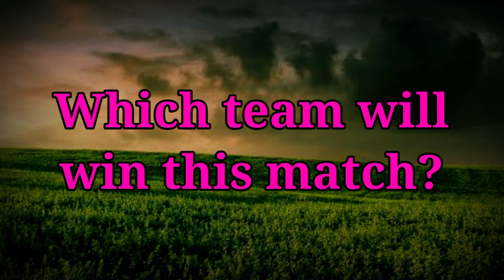IPL 2022 | Rajasthan Royals vs Mumbai Indians Playing 11 | RR vs MI Playing 11 2022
Hello everyone in this video I will tell you about Rajasthan Royals vs Mumbai Indians Playing 11, where I have done a preview on RR vs MI Playing 11 2022. I hope you like it.

We have also provided you the ipl news and all the updates regarding ipl 2022 news. We also cover everything regarding ipl updates.

Match-

RR vs MI Playing 11 Match-44
Date - 30 April, 2022
Time & Venue - 7:30 PM, MCA Stadium

Probable Playing 11 for RR vs MI:

RR (Rajasthan Royals)-

Y Jaiswal, Jos Buttler (wk), Sanju Samson (c), Shimron Hetmyer, Riyan Parag, Nathan Coulter-Nail, R Ashwin, Y Chahal, Trent Boult, Prasidh Krishna

MI (Mumbai Indians)-

Ishan Kishan (wk), Rohit Sharma (c), Surya Kumar Yadav, N Tilak Verma, Kieron Pollard, Tim David, Daniel Sams, Murugan Ashwin, Tymal Mills, Jasprit Bumrah, Jaydev Unadkat

Topics Covered-

Rajasthan Royals vs Mumbai Indians Playing 11
rr vs mi Playing 11 2022
mi vs rr playing 11 2022
ipl 2022 rr vs mi playing 11
IPL 2022 rr vs mi
IPL 2022 mi vs rr
rr vs mi 2022 playing 11
mi vs rr 2022 playing 11
Rajasthan vs Mumbai match playing 11
rr vs mi match prediction

Song-Palmtrees
Artist-The Brothers Records
Album-Palmtrees